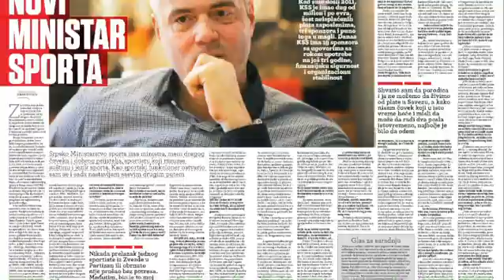Prelistavanje br. 209